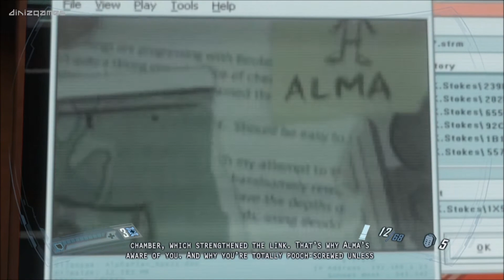F.E.A.R. 2 - Walkthrough (PC - HD 1080p) part 13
F.E.A.R. 2: Project Origin, was released in 2009 for PC, Xbox 360 and PlayStation 3, the storyline starts right after the ending of it's predecessor, still following the story of Alma we must try to save the world once again, this time around there's no Point Man but a guy called Beckett, like the first game, Alma will pop out of nowhere many times,

No quite as impressive as for 2009 as its predecessor was back in 2005, the second game still puts up quite an interesting atmosphere and brings some new mechanics as well, such as Mech Gameplay and some kind of interactive Quick Time Events,

Don't forget to:

- Like: So it helps my channel and my videos,

- Comment: Show your feelings towards the game and how i can make my Walkthroughs better,